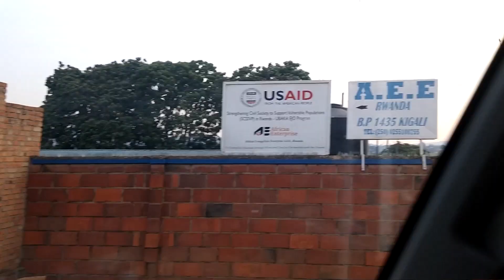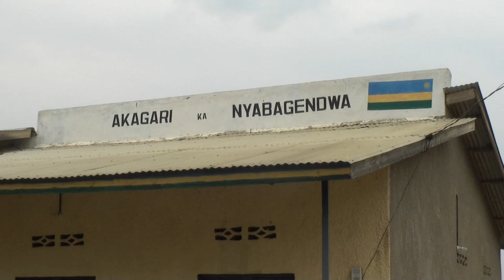Videodagboek Rwanda deel 2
Dag 2 van ons bezoek aan Rwanda. Vandaag gingen we 'het veld' in, d.w.z. daadwerkelijk projecten van Red een Kind bezoeken. Onder de indruk geraakt van het werk wat ze doen en het perspectief wat ze mensen bieden!